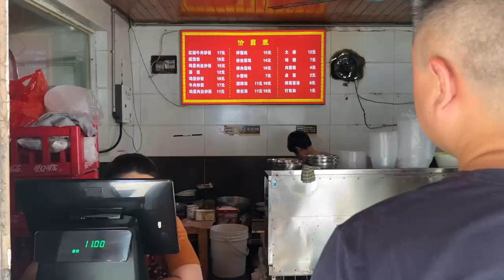无锡这家32年苍蝇馆子，菜饭鸡腿面筋样样好吃，带回小酒馆吃得过瘾！【秦大浪vlog】